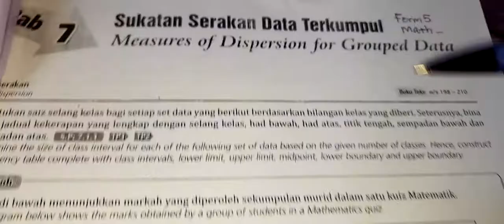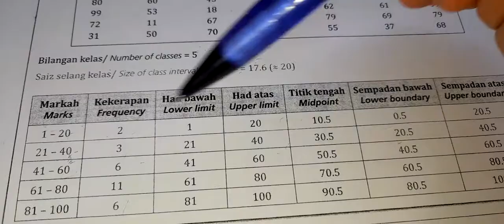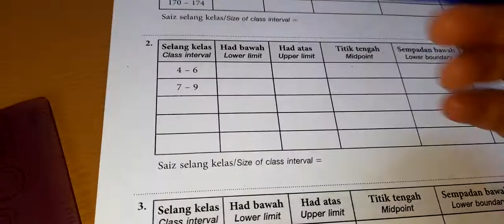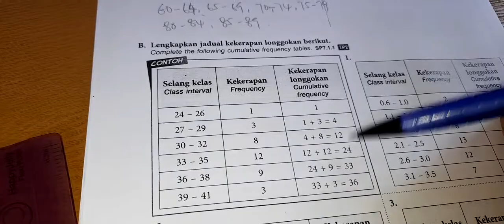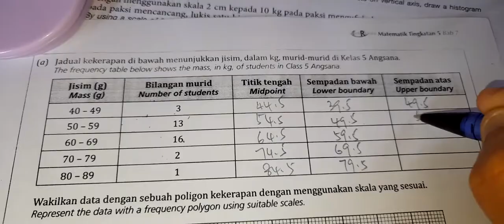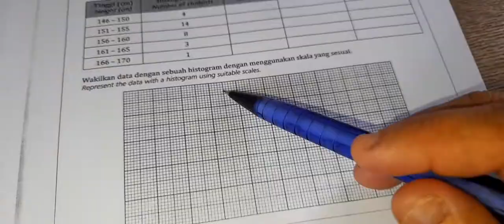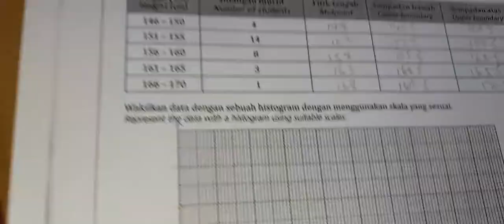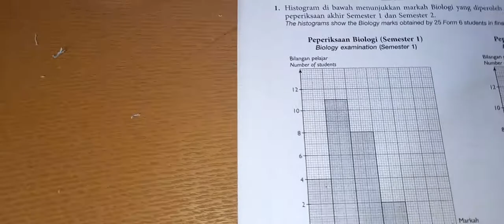Form5 math bab7: Sukatan serakan data terkumpul (MT1-MT8)--1 start